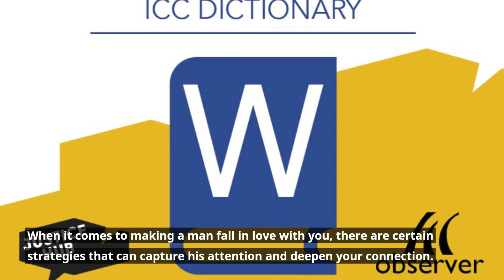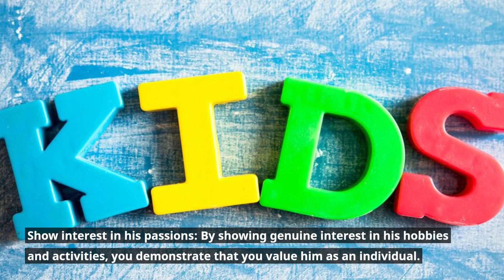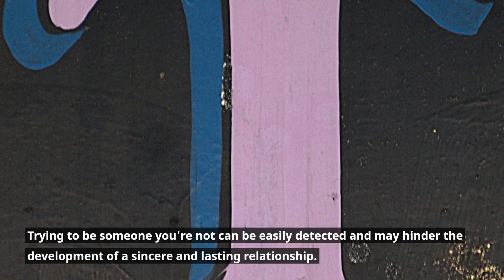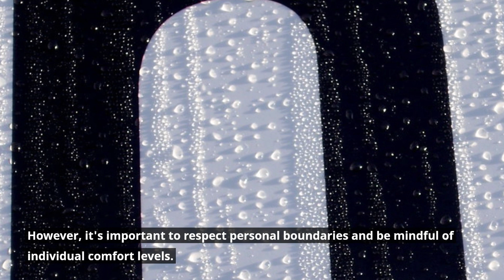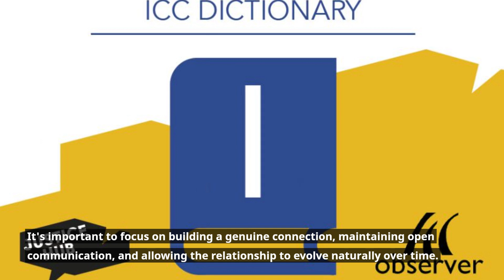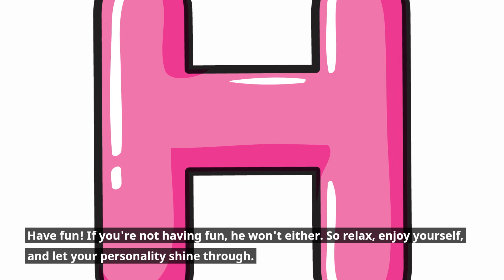10 ways to make a man fall in love with you:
10 ways to make a man fall in love with you:
Building a healthy and loving relationship should be based on mutual respect, understanding, and genuine connection. It's essential to remember that you can't make someone fall in love with you, as love is a complex and personal emotion. However, you can foster a deep and meaningful connection by following these relationship-building tips:

1. Be Yourself: Authenticity is key. Be true to who you are, and let your natural qualities shine.

2. Build Trust: Trust is the foundation of any healthy relationship. Be honest and reliable.

3. Communication: Listen actively and express your thoughts and feelings openly. Effective communication is vital.

4. Common Interests: Find shared hobbies or interests that you both enjoy. It can help you bond and spend quality time together.

5. Show Appreciation: Express your gratitude and admiration. Small gestures of kindness go a long way.

6. Respect Boundaries: Everyone has personal boundaries. Respect them, and communicate your own boundaries clearly.

7. Support and Encourage: Be there for each other, offering emotional support and encouragement in their goals and dreams.

8. Quality Time: Spend quality time together, getting to know each other on a deeper level.

9. Be Patient: Love takes time to develop. Don't rush or pressure someone into a relationship.

10. Self-Care: Take care of your own well-being and happiness. A healthy, happy you is attractive to others.

Remember, while you can foster a connection, genuine love can't be forced or manipulated. It should develop naturally between two people. Building a strong foundation based on respect, trust, and compatibility is the best approach to creating a loving relationship.

"Relationship Advice for the New Generation: Achieving Couple Goals Below 28"
motivation, inspiration, quotes, funny, humor, innovation, success stories, self-improvement, personal growth, mindset, positivity, encouragement, leadership, creativity, goal-setting,